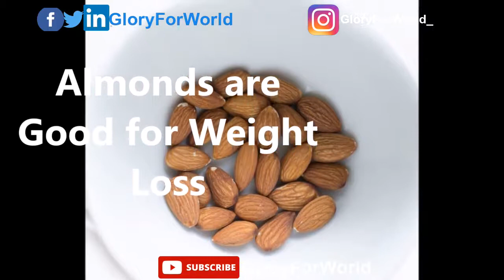10 Health Benefits of Almonds | Glory For World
Welcome to Glory For World 😃
DM for any Info!